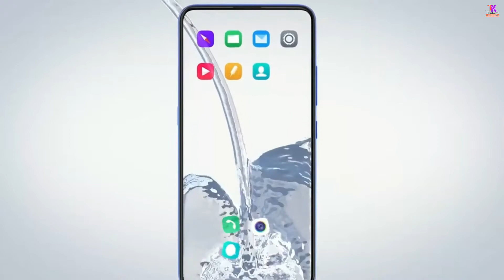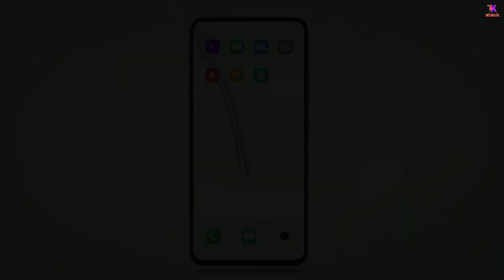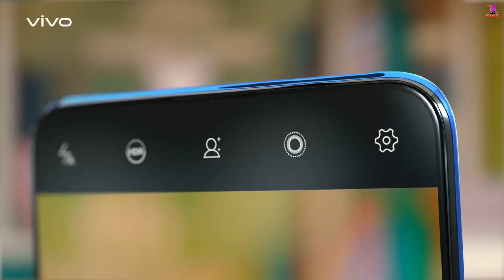Vivo v15 First look || vivo v15 specification in hindi || Vivo v15 prize & release date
Namaskar dosto mera naam Ankit hai mein aapka swagat karta hu Apne YouTube channel me
Aaj ki video bahut interesting Hone Wali Hai so please video ko pura dekhna video children like karna please
 Do dosto Aaj Hum video mein Vivo v 15 car review karne jaa rahe hai aur aap ko batayenge specification price or release date is video mein Banai rahi

my channal name. tech kaptaan